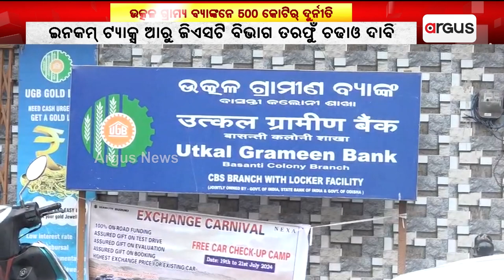ରାଉରକେଲା ବାସନ୍ତୀନେ ଥିବାର୍ ଉତ୍କଳ ଗ୍ରାମ୍ୟ ବ୍ୟାଙ୍କନେ ୫୦୦ କୋଟିର୍ ଦୁର୍ନୀତି || Rourkela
ରାଉରକେଲା ବାସନ୍ତୀନେ ଥିବାର୍ ଉତ୍କଳ ଗ୍ରାମ୍ୟ ବ୍ୟାଙ୍କନେ ୫୦୦ କୋଟିର୍ ଦୁର୍ନୀତି । ନକଲି କମ୍ପାନୀକେ କୋଟିକୋଟି ଟଙ୍କାର ଟ୍ରାନଜାକ୍ସନ୍ ହେଇଥିବାର୍ ଅଭିଯୋଗ କରିଛେନ ଲୁକେ ।